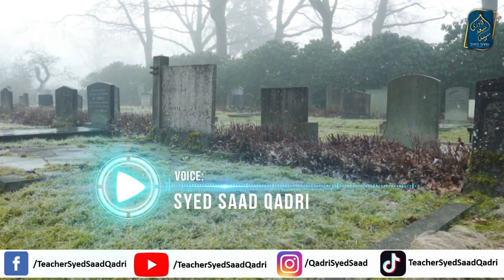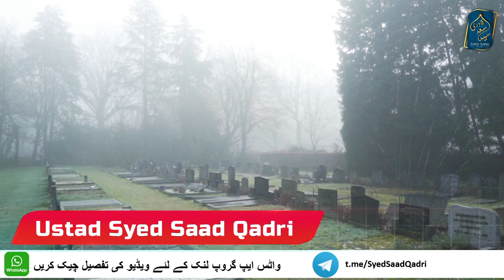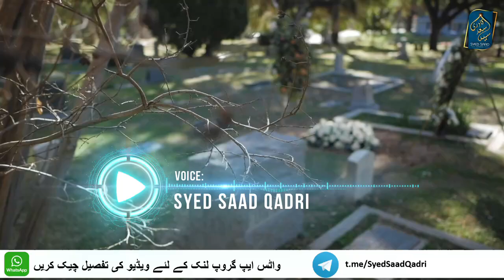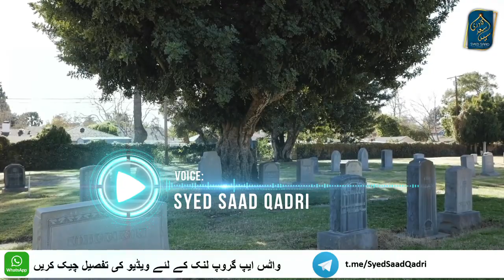Barzakh mein kya hota hai